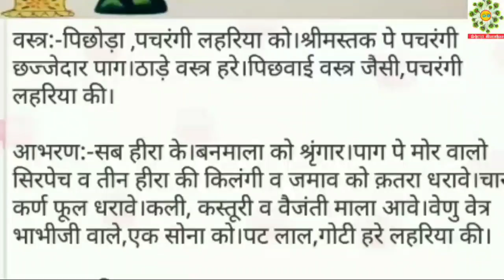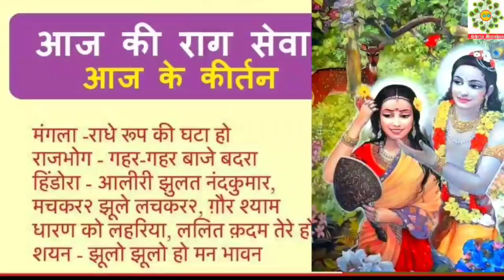आज से लहरिए के श्रृंगार प्रारंभ | shrinathji में आज पचरंगी लहरिए के वस्त्रों का श्रृंगार के दर्शन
Shriji Darshan
★☆★ पंचरंगी लहरिया की पिछवाई, पंचरंगी लहरिया के पाग एवं पिछोड़ा, श्रीमस्तक पर हीरा की तीन कलंगी, मोर वाला सिरपैंच के ऊपर जमाव (नागफणी) के कतरे का श्रृंगार★☆★

◆श्री वृन्दावन विहारी लाल की जय ◆
◆श्री गिरिराज धरण की जय ◆
◆श्री वल्लभाधीश की जय ◆
◆श्री यमुने महारानी की जय ◆
◆गुसाईं जी परम दयाल की जय ◆

आज श्रावण कृष्ण नवमी, सोमवार 2 अगस्त 2021 है। श्रीजी में आज से लहरिए के वस्त्र पुनः आरम्भ होते हैं, अर्थात श्रीनाथजी को आज इस ऋतु में पहली बार लहरिए के वस्त्र धराए जाते हैं। श्रीजी में कई तरह के लहरिये के वस्त्र धराए जाते हैं जैसे डूंगर साईं लहरिया, राजा सांई भांत का लहरिया, भोपाल सांईं लहरिया, पंचरंग लहरिया, छिरंग लहरिया, मोदडा भांत, लहर भांत, मान नाई आदि।

श्रीनाथजी की आज की सेवा श्री चंद्रावली जी की ओर से होती है।

आज की विशेषता यह है कि श्रीनाथ जी को धराए जाने वाले आज के वस्त्र द्वितीय गृह प्रभु श्री विट्ठलनाथजी के घर (मंदिर) से सिद्ध हो कर आते हैं। आज द्वितीय गृह के दो आचार्यों का जन्मोत्सव है। आज के दिन ही संवत 1762 में श्री द्वितीय गृहधिपति गोस्वामी श्री रघुनाथजी का जन्म हुआ था एवं संवत 1857 में श्री द्वितीय गृहधिपति गोस्वामी श्री कृष्ण राय जी का जन्म हुआ था। वस्त्रों के साथ श्रीनाथजी और श्री नवनीतप्रियाजी के भोग हेतु जलेबी के घेरा की छाब भी वहीँ से आती है।

श्रावण विशेष में आज संध्या-आरती के दर्शन में श्री मदनमोहन जी डोल तिबारी में चितराम के हिंडोलने में झूला झूलते हैं। उनके सभी वस्त्र श्रृंगार श्रीनाथ जी के आज के श्रृंगार की भांति ही होते हैं अर्थात उनके वस्त्र श्रृंगार पचरंगी लहरिये के होते हैं । आज श्री बालकृष्णलाल जी भी उनकी गोदी में विराजमान होकर झूला झूलते हैं।

★☆★ श्रीनाथजी का आज का श्रृंगार ★☆★

◆ आज की साज सेवा में श्रीनाथ जी में पंचरंगी लहरिया की रुपहली ज़री की तुईलैस की किनारी से सुसज्जित पिछवाई धराई जाती है।

◆ आज गादी तथा तकिया के ऊपर श्वेत बिछावट की जाती है तथा आज स्वर्ण की रत्नजड़ित चरण चौकी पर हरी मखमल मढ़ी हुई रहती है।

◆ आज की वस्त्र सेवा श्री ठाकुर जी को रुपहली ज़री से सुसज्जित पंचरंगी लहरिया का पिछोड़ा पिछोड़ा धराया जाता है।

◆ आज हरे रंग के ठाड़े वस्त्र धराए जाते हैं।

◆ आज प्रभु श्री वल्लभाधीश श्रीजी को वनमाला का अर्थात चरणारविन्द तक का श्रृंगार धराया जाता है।

◆ आज सर्व आभरण हीरे के धराए जाते हैं।

◆ श्रीजी प्रभु के श्रीमस्तक पर पंचरंगी छज्जेदार पाग के ऊपर मोर वाला सिरपैंच, हीरा की तीन किलंगी और जमाव का नागफणी का कतरा धराया जाता है तथा बाईं ओर शीशफूल धराए जाते हैं।

◆ ठाकुर जी के श्रीकर्ण में चार कर्णफूल धराए जाते हैं।

◆ आज कली, कस्तूरी व वैजयंती माला आदि धराई जाती हैं।

◆ प्रभु को आज पीले एवं श्वेत पुष्पों की कलात्मक थागवाली दो सुन्दर मालाजी धराई जाती हैं।

◆ ठाकुर जी के श्रीहस्त में कमल छड़ी, सोने के वेणु जी और दो वेत्रजी धराए जाते हैं, जिनमें से एक सोने के तथा एक भाभी जी वाले होते हैं।

◆ खेल के साज में आज पट लाल तथा गोटी हरे लहरिए की आती है ।

अन्य सब क्रम नित्य की भांति होते हैं।

★☆★ आज की राग सेवा - आज के कीर्तन ★☆★

◆ मंगला दर्शन कीर्तन - राधे रूप की घटा।

◆ राजभोग दर्शन कीर्तन -

गहर गहर गाजें बदरा समूह साजें छहर छहर मेह बरखे सुघरियां ।
कहर कहर करें पवन अरु पानी अति महर महर करें भूतल महरियाँ ।। 1 ।।
फहर फहर करे प्यारेको पीतांबर लहेर लहेर करे प्यारी को लहरियां ।।
'कृष्णदास' यह सुख देखवे को गावत मल्हार राग गहें कदंबकी डरियां ।। 2 ।।

◆ आज के हिंडोलना के कीर्तन -
आलीरी झूलत नंदकुमार,
मचकर मचकर झूले लचकर लचकर,
गौर श्याम धारण को लहरिया,
ललित कदम तेरे हो।

◆ शयन दर्शन कीर्तन - झूलो झूलो हो मनभावन।

कल श्रावण कृष्ण दशमी को श्रीनाथजी में नित्यलीलास्थ गोस्वामी तिलकायत श्री गोवर्धनेशजी महाराज श्री का प्राकट्योत्सव है जिसे हांड़ी उत्सव के नाम से मनाया जाता है और इस उत्सव में
प्रभु श्रीनाथजी को कल मुकुट-काछनी का अद्भुत मनोहारी सुन्दर श्रृंगार धराया जाएगा।

★☆★ जय श्री कृष्ण। राधे राधे आपका दिन शुभ हो।★☆★